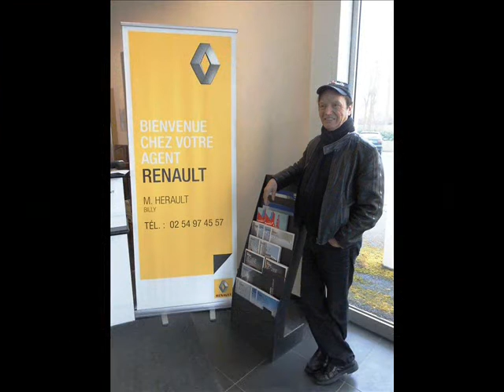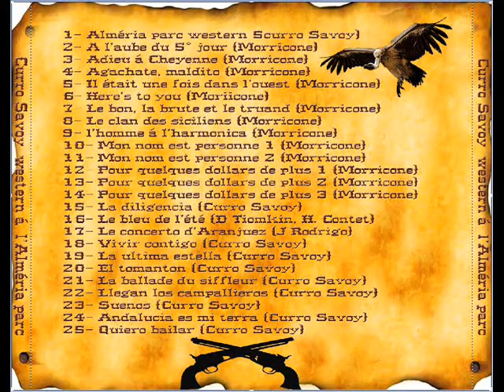Ou J Ai Trouve Mon Amour. KURT SAVOY.